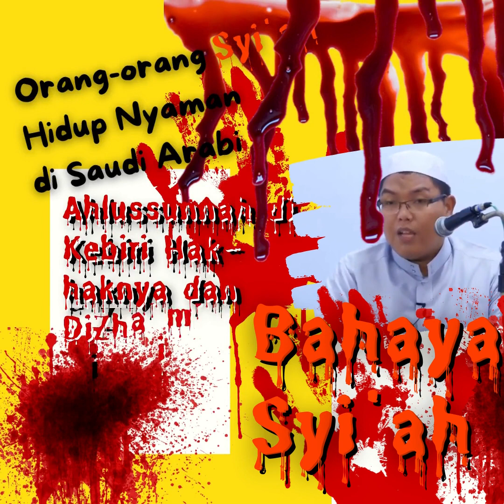Bahaya Syiah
Menyampaikan bahaya kaum Syi'ah adalah seruan yang harus dan tidak boleh lelah dan berkelanjutan. Apa yang mereka telah lakukan terhadap kaum Muslimin sudah banyak dan tercatat dalam sejarah.